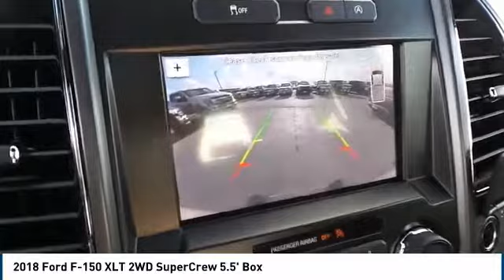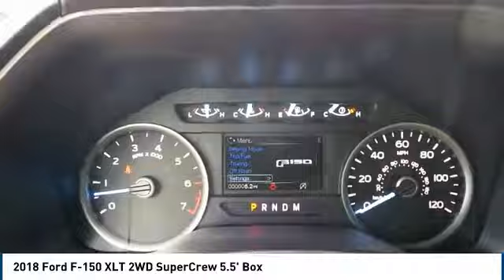2018 Ford F-150 Midland TX 1832589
2018 Ford F-150 XLT 2WD SuperCrew 5.5' Box

4200 W. Wall

Roll up in style in our 2018 Ford F-150 XLT SuperCrew 4X2 with Sport package in Ingot Silver! Powered by a TurboCharged 2.7 EcoBoost V6 that offers an astonishing 325hp while connected to an innovative 10 Speed Automatic transmission. Own about any job in this Rear Wheel Drive F-150 while securing near 25mpg on the road. Look good, feel great in this XLT! Enjoy a chrome grille, running boards, and fog lights on our XLT set the tone and let you know this truck means business! Open the door of our SuperCrew to find that this is an intelligently designed vehicle that lets you work smarter. Supportive cloth seating, air-conditioning, power points, a tilt-and-telescoping steering wheel, navigation, backup camera, Bluetooth, and an AM/FM/CD Stereo with auxiliary input lets you focus on the task at hand. You'll love that SYNC with AppLink provides everything you need to get in touch, be entertained and stay informed. Ford offers a lean muscular machine with a high-strength military grade aluminum-alloy body and high-strength steel frame to provide peace of mind. F-150 takes care of you with anti-lock disc brakes, stability/traction control, trailer sway control, and a multitude of airbags while exceeding expectations of performance, efficiency, and dependability. As you can see, we are proud to be a family owned dealership, and we plan on remaining this way for a long time. From our family to yours, Thank You!